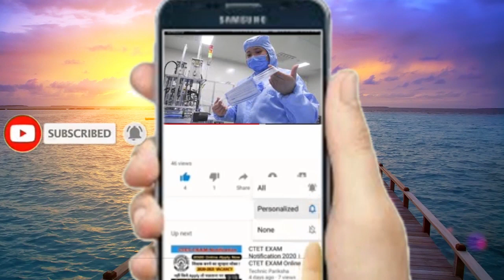इस ब्लड ग्रुप के लोगों को कोरोना का सबसे ज्यादा खतरा !! This blood group are most at risk of corona